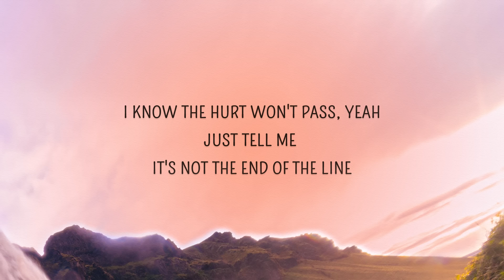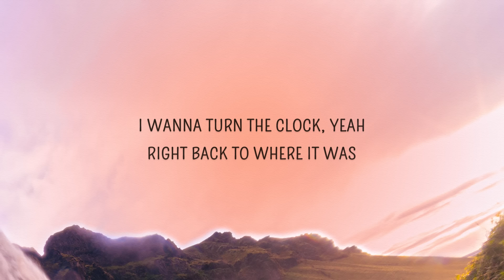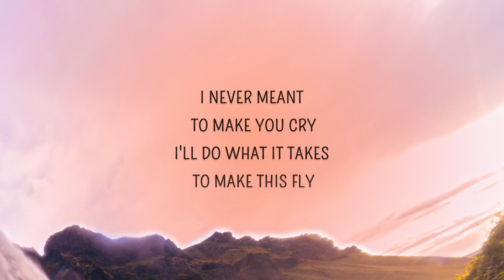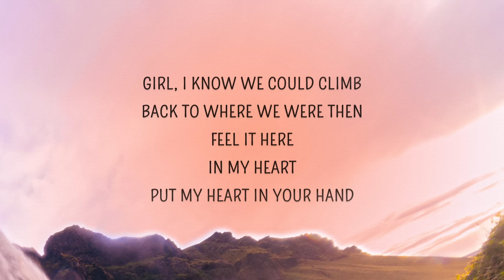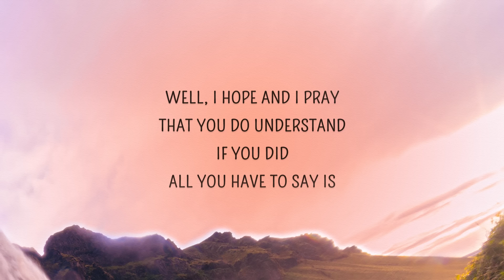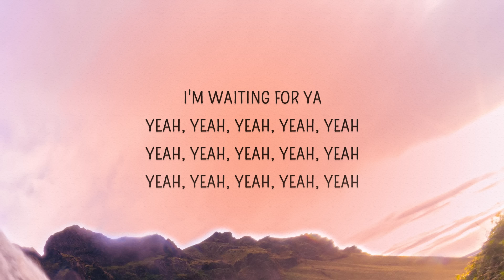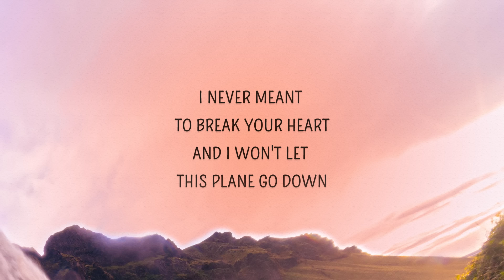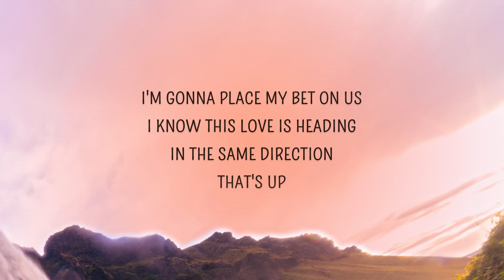Olly Murs - Up (Lyrics) | I never meant to break your heart (ft.Demi Lovato)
I never meant to break your heart Lyrics
[Verse 1: Olly Murs]
I drew a broken heart
Right on your window pane
Waited for your reply
Here in the pouring rain
Just breathe against the glass
Leave me some kind of sign
I know the hurt won't pass, yeah
Just tell me it's not the end of the line

I never meant to break your heart
And I won't let this plane go down
I'll do what it takes to make this fly

Oh, you gotta hold on
Hold on to what you're feeling
That feeling is the best thing
The best thing, alright
I'm gonna place my bet on us
I know this love is heading
In the same direction
That's up

[Verse 2: Olly Murs with Demi Lovato]
You drew a question mark
But you know what I want
I wanna turn the clock, yeah
Right back to where it was
So let's build a bridge, yeah
From your side to mine
I'll be the one to cross over

That's up

[Bridge: Olly Murs with Demi Lovato]
Girl, I know we could climb
Back to where we were then
Feel it here, in my heart
Put my heart in your hand
Well, I hope and I pray
That you do understand
If you did, all you have to say is

[Pre-Chorus: Olly Murs & Demi Lovato]
I never meant to break your heart (Come on)
Now, won't let this plane go down (Let this plane go down)

[Chorus: Olly Murs & Demi Lovato]
I know this love is heading in the same direction
That's up